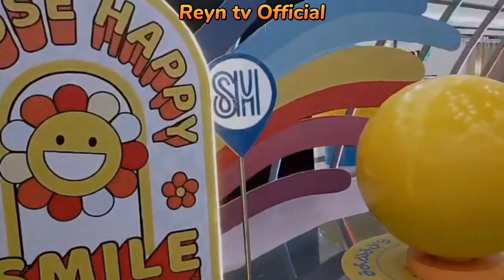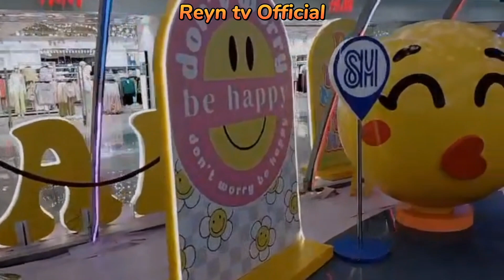GUMALA SA MOA KAHIT BUTAS ANG BULSA // SELFY ACTING NALANG